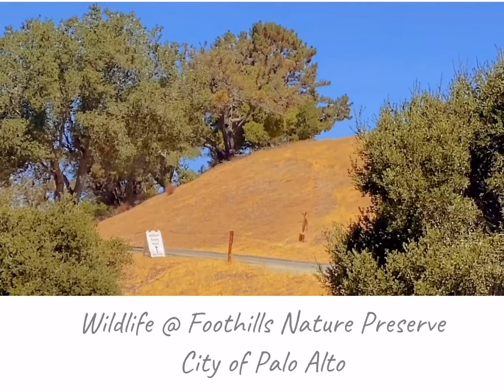Wildlife @ Foothills Nature Preserve, City of Palo Alto